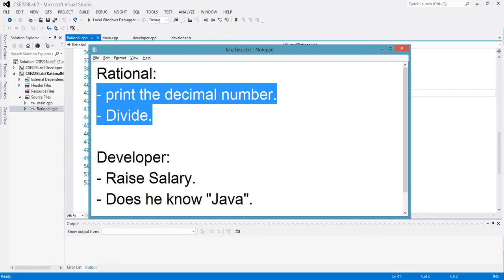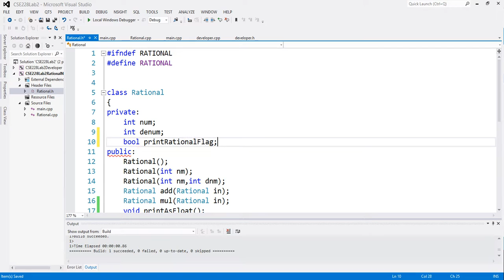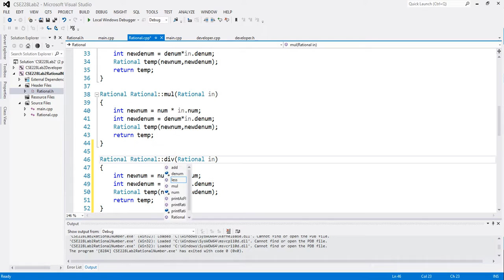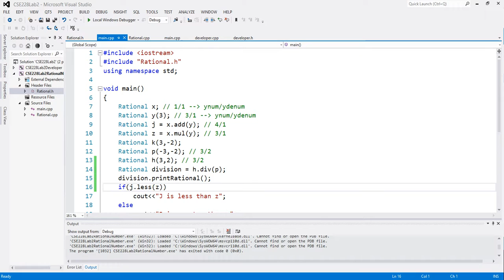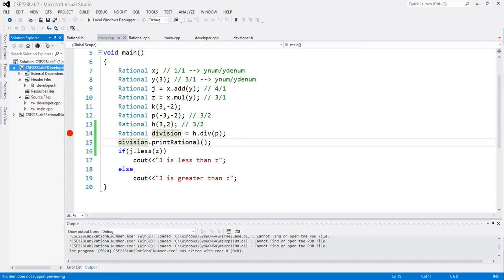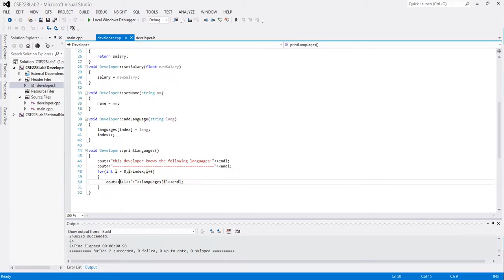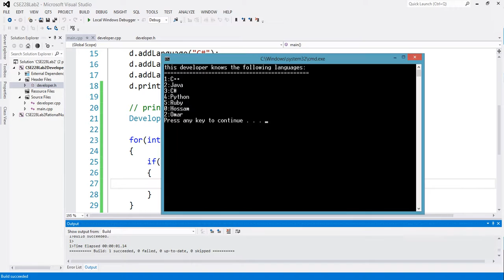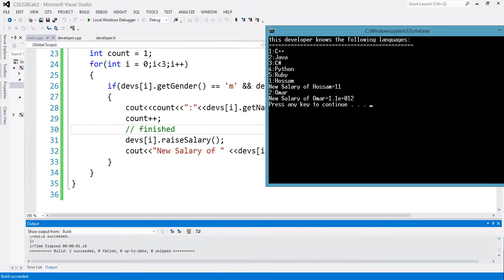CSE228 Lab2-Extra Advanced Rational and Developer Classes (Optional)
In the developer class we needed to print a list of male developers names who know "java"